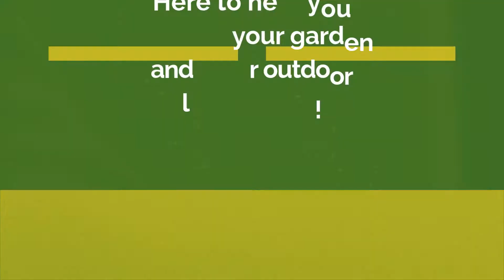Marshall Grain Co. Organic Gardening and Landscape Supply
Here's a quick overview of our products and services.